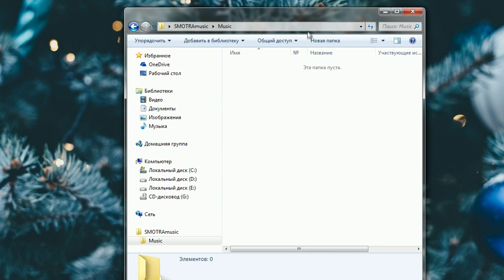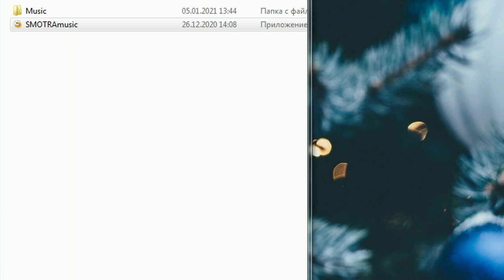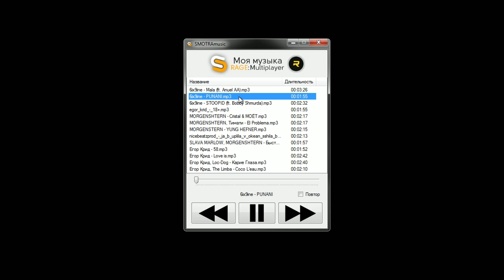КАК ДОБАВИТЬ И ВКЛЮЧИТЬ СВОЮ МУЗЫКУ НА SMOTRARAGE!?ГАЙД!ВАШУ МУЗЫКУ СЛЫШНО ВСЕМ!